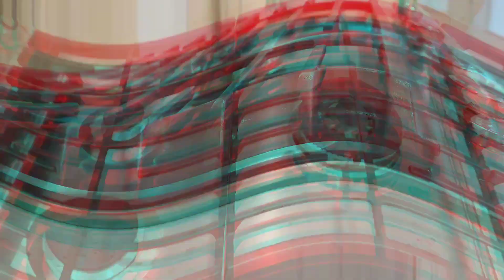Vlog 55: 🍋 Clean Your Dirty Gas Top Grates with This Genius Lemon Peel Cleaning Hack!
Cleaning Hacks: How to clean Gas Top Grates With the Lemon Peel

Hi Friends,

Are your gas top grates looking grubby and stained? Don't worry, we've got you covered with this incredible cleaning hack that uses nothing more than a humble lemon peel. Not only is this method all-natural and chemical-free, but it's also super effective and will leave your grates looking sparkling clean in no time at all. So why not give it a try and see for yourself how easy and affordable it can be to get your gas top grates looking like new again? Trust us, this hack is sure to go viral once you see the results! So go ahead and try it out today.